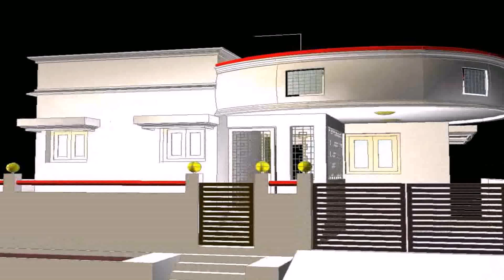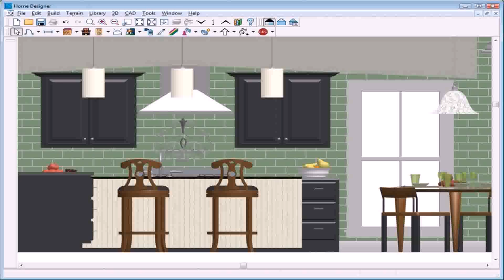Building Front Elevation Designs Software (see description)